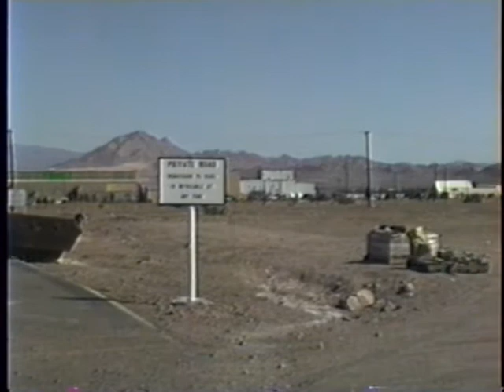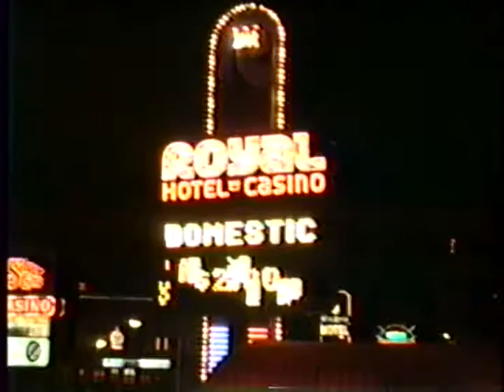1993 Trip to Nevada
Titanium Metals Corporation Timet Hoover Dam Bureau of Mines Henderson Las Vegas Red Rocks Nevada